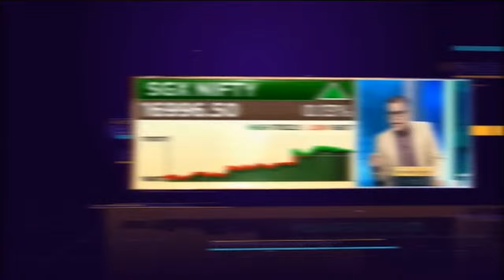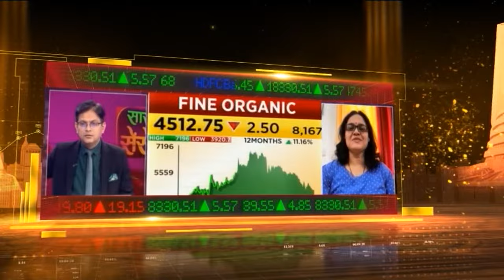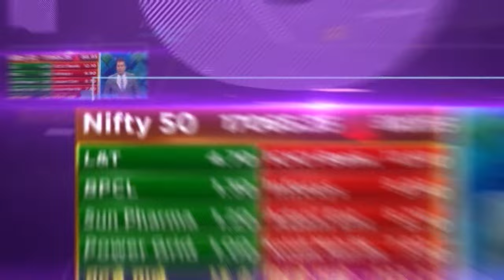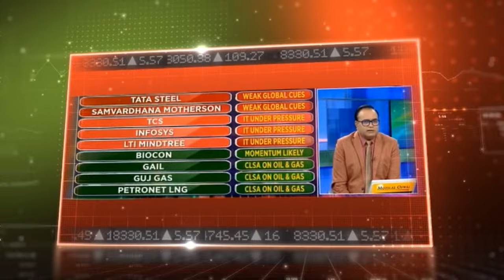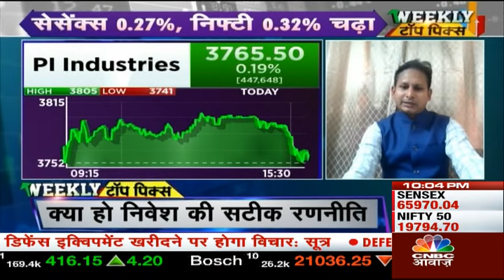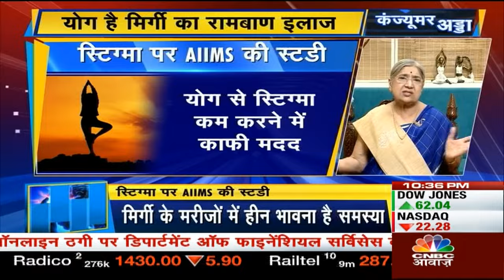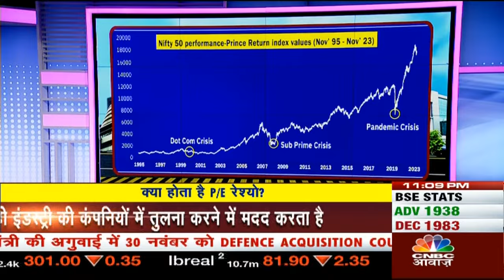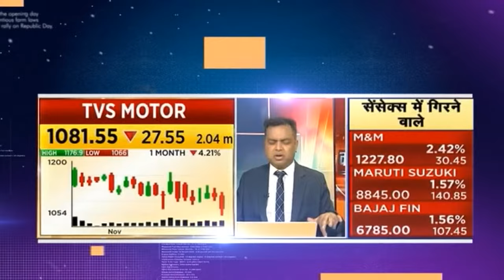Awaaz Adda Live | How To Choose Multibagger Stocks?: मल्टीबैगर शेयर की क्या है पहचान? | CNBC Awaaz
बाजार में मोटी कमाई का फंडा, मल्टीबैगर शेयर की क्या है पहचान?किस्मत से नहीं, सही एप्रोच से मिलेगा मल्टीबैगर !, मल्टीबैगर चुनने की सही टाइमिंग क्या है? जानें Experts का क्या है कहना. देखें वीडियो.